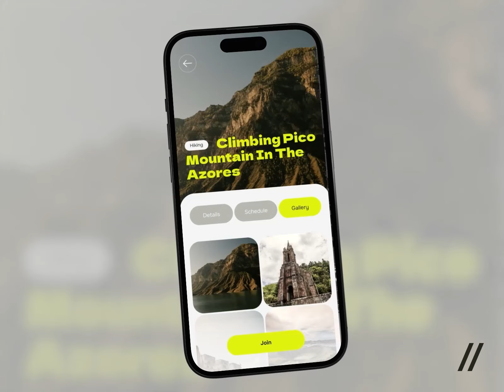UX Design Inspiration: Fitness Mobile iOS App by Sergey Nikonenko for Purrweb UI/UX Agency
From Author:

Hey! Meet our Fitness App design 🌞
🏃 This app is for the people who enjoy running, camping, and learning new routes. It offers a voice navigator and routes created by users

The shot displays three screens 👇
🏁 The launch screen shows the topical image and a catchy phrase revealing the idea of the app
🏠The Home screen demonstrates the upcoming events (like the trips the user has joined) as well as the top offers and locations 📍
👀 A trip screen provides detailed info, journey schedule, and a few location photos. Here users can create a route to their destination and use the voice navigator

🕶️ The dark monochrome color scheme looks mysterious and represents the idea of exploring new locations. The neon yellow accents represent endless energy and urge for discoveries.

Here users can find various locations for different activities. It contains a gallery with location photos, information about any trip, and a schedule. The voice navigator explains the route and makes it more comfortable for users to travel towards their destination 🔥